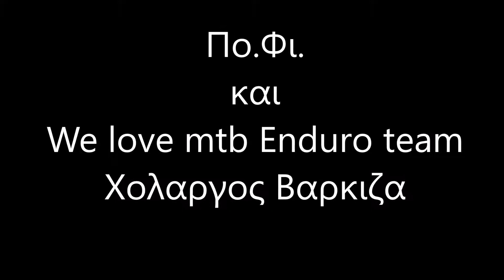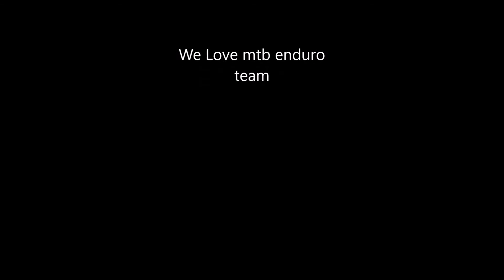Πο Φι και we love mtb enduro team